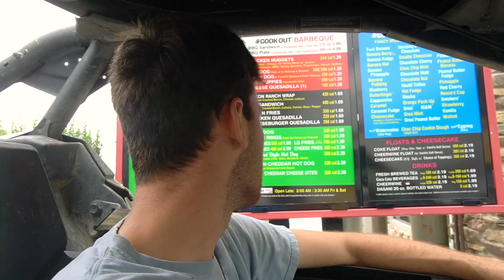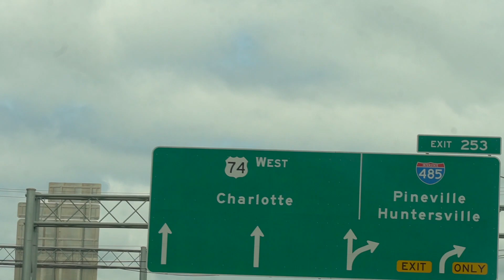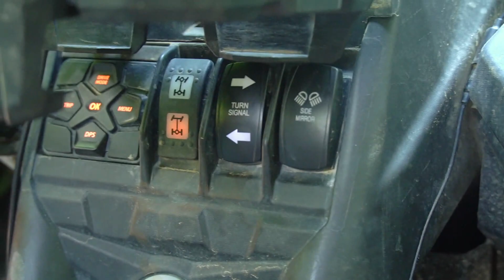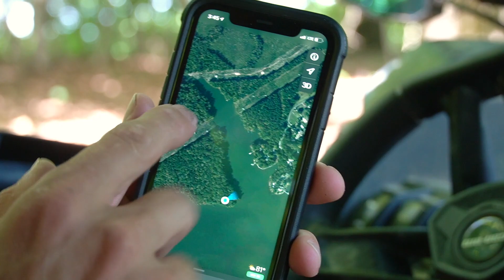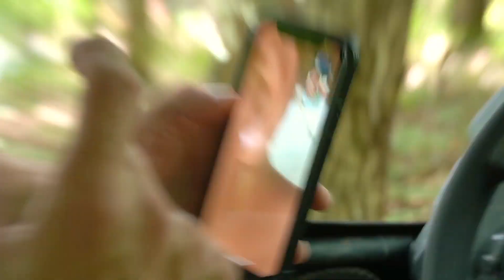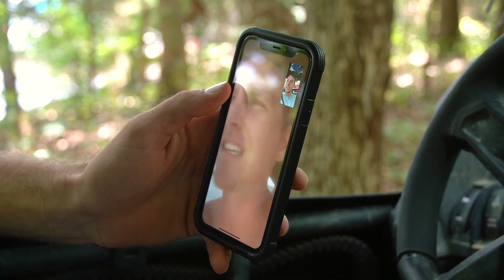Exploring A PRIVATE BEACH In My Can-Am X3!